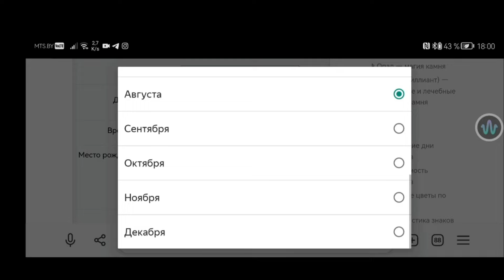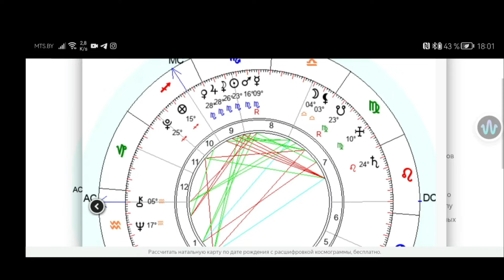Урок на понятном языке. Луна в натальной карте, в гороскопе и её значение.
Матрица,Расклад по ТАРО,Натальная карта,Тибетская на год.
Работа,Отношения,Профессия,Личность,Зависимости,Психосоматика.
Для поддержания проекта Tinkoff 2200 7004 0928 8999 (DENIS RATKOV)
открыт для консультации, расшифровки вашей личной матрицы и натальной карты, она расшифровывается один раз и на всю жизнь. полная, подробная по запросу, пишите в телегу на адрес  @denisratskov